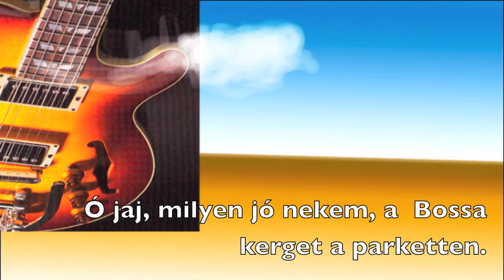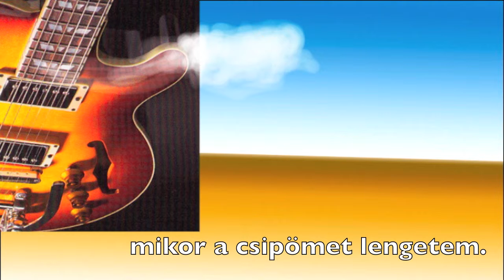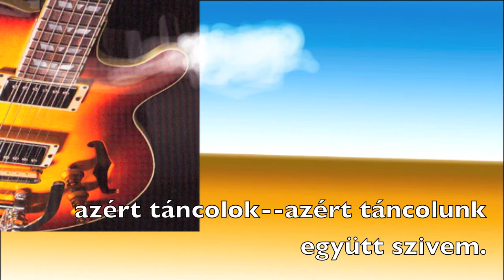Cloudy Bossa --- Magyar Karaoke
Stefan Varga quartett  --   swinging Guitarre.
Lyrics: Sandor Szabo